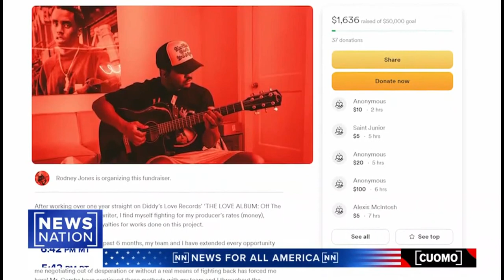Breaking Down Sean Combs' Legal Battle: Insights from Misty Marris on Cuomo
In a riveting Cuomo segment, legal expert Misty Marris and Mark Geragos unpack the serious allegations against Sean "Diddy" Combs. Music producer Rodney Jones accuses Combs of forced solicitation of sex workers, including minors, drugging, sexual assault, and grooming for sex with men. These charges, which Combs denies, span sexual harassment to racketeering linked to drug and sex worker solicitation. The discussion explores the legal nuances of Jones' admissions and the potential impact on his and Combs' futures. Geragos questions the credibility of the allegations, hinting at possible opportunistic motives behind the lawsuit. This case highlights the intricate dance between public perception and legal reality in high-profile disputes.